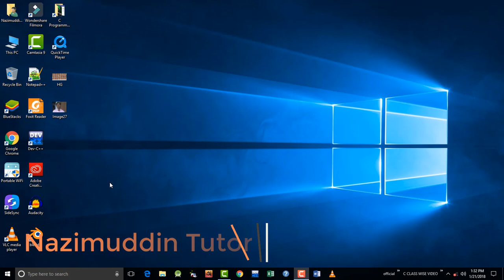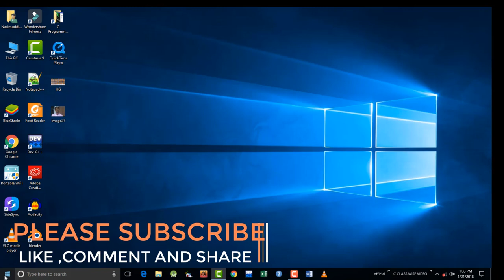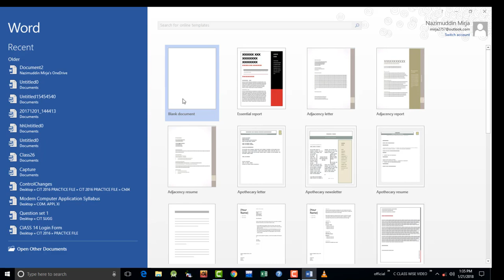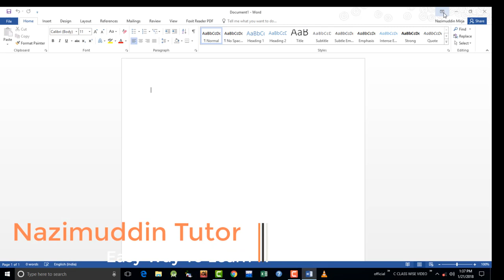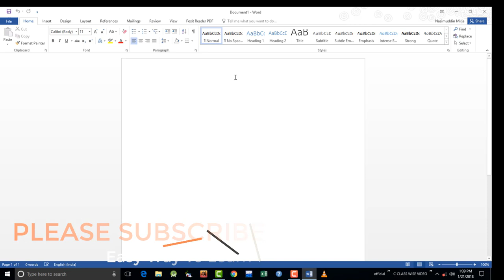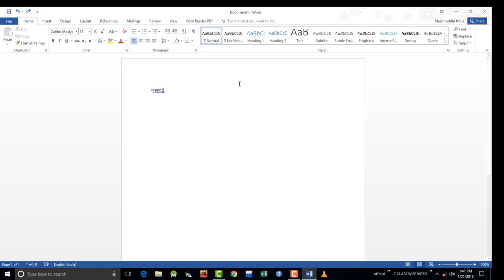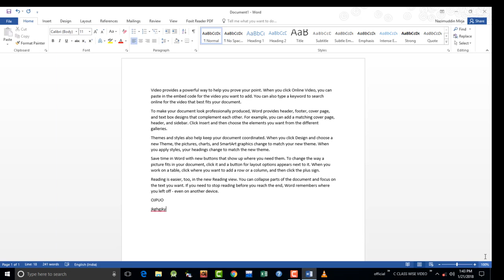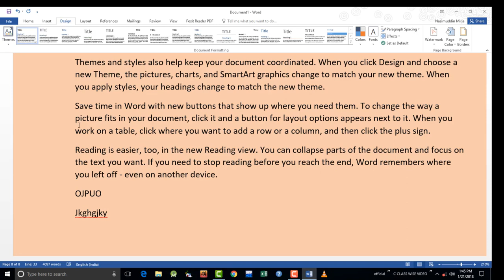MS WORD 2019 in Bangla - HOW TO OPEN AND INTRODUCTION ?